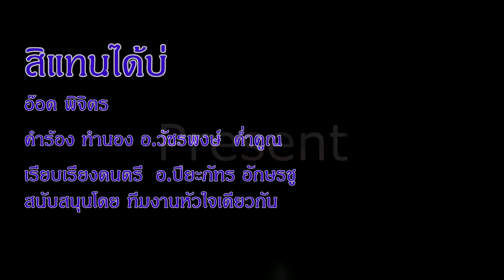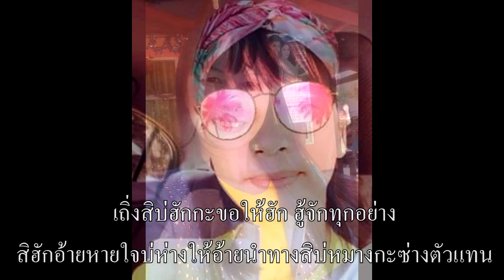สิแทนได้บ่ คาราโอเกะ อ๊อด พิจิตร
คำร้อง ทำนอง อ.วัชรพงษ์ ค่ำคูณ
เรียบเรียงดนตรี อ.ปิยะภัทร อักษรชู
เคพี เรคคอร์ด